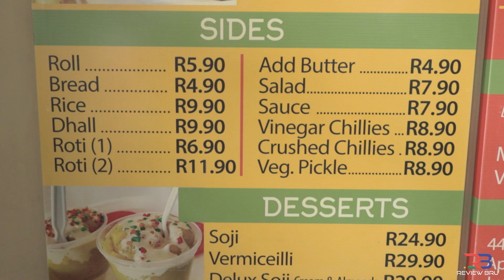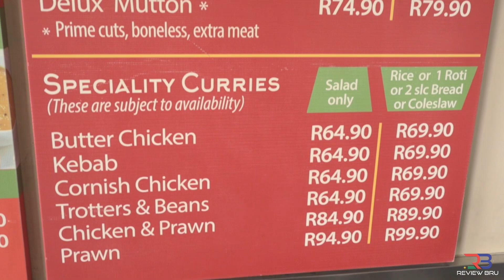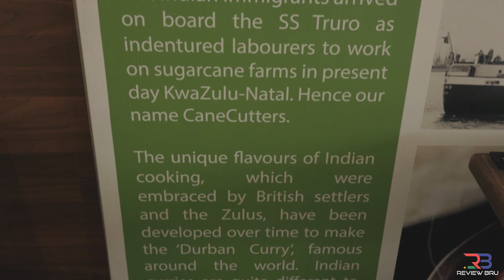CANECUTTERS BUNNY CHOW - 1860 COMMEMORATION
Ekse! – To mark the 160 years since the arrival of our forefathers, Bilal, pays tribute by trying out the famous CaneCutters on Helen Joseph road, Glenwood.
CaneCutters - is fully halaal with Halaal certification by the Halaal Foundation of South Africa (HFSA), their manager is sister Rabia that ensures they use the best quality spices which is made for the CaneCutters brand.
Facebook.com/Reviewbru
Instagram.com/Reviewbru
Twitter.com/reviewbru